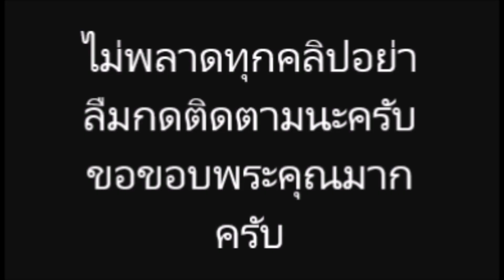ฮั่น อิสริยะ ตามง้อ จียอน กลางดึก